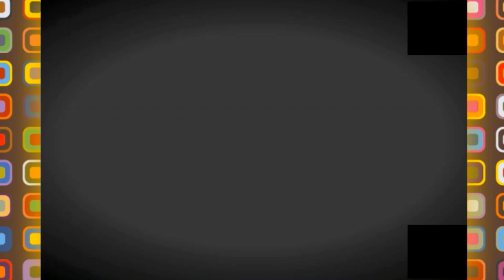👍😍الله الله على المدارس في الجزائر 👍😍NEW SCHOOL IN ARZEW👍😍